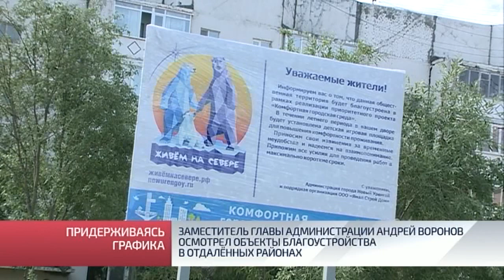Заместитель главы администрации Андрей Воронов осмотрел объекты благоустройства в отдалённых районах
Нерадивых накажут. Строительство, благоустройство и капитальный ремонт. Сразу несколько важных тем оказались в центре внимания –  заместителя  главы города Андрея Воронова. В рамках рабочей поездки он посетил отдалённые районы Нового Уренгоя. На календаре середина июля – у подрядчиков совсем немного времени, чтобы успеть справиться с заявленными объёмами.